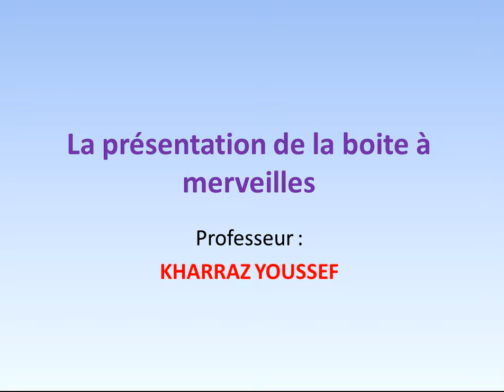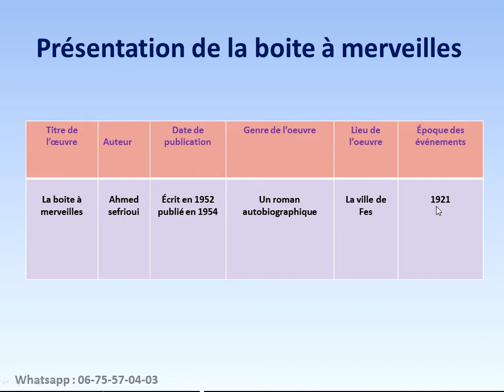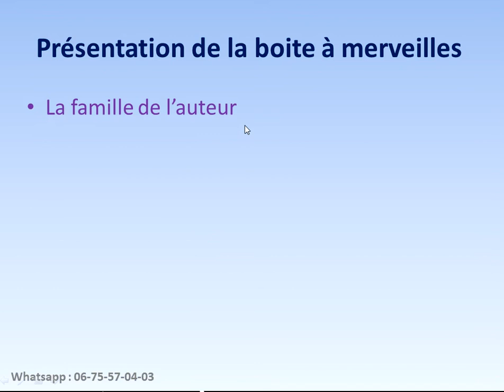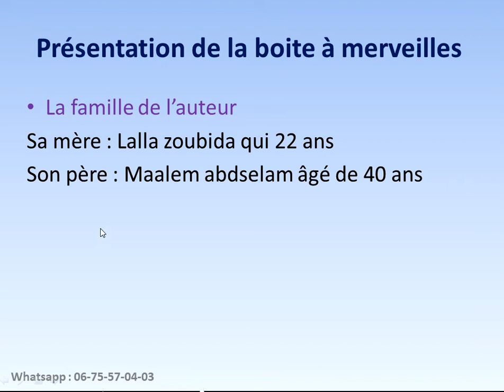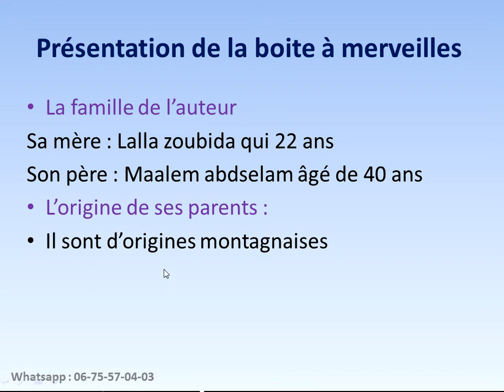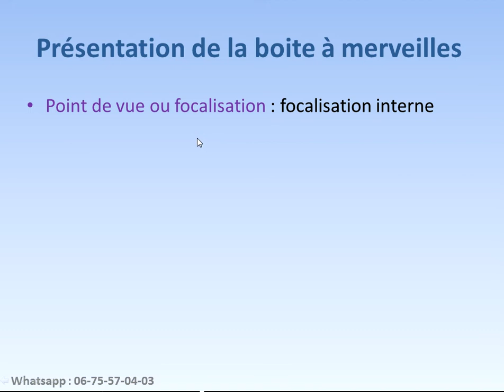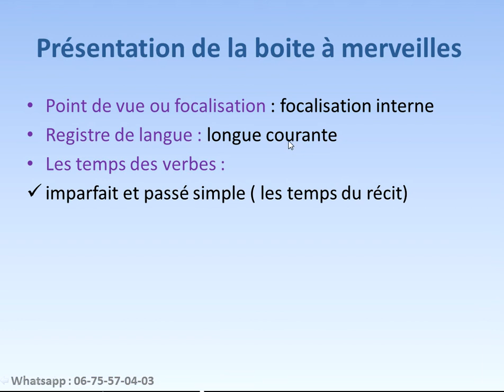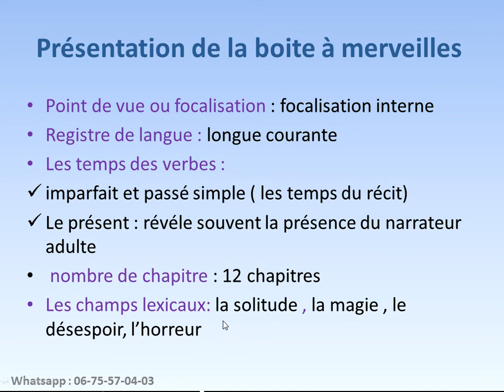présentation de la boite à merveilles .. افهم بطريقة مبسطة